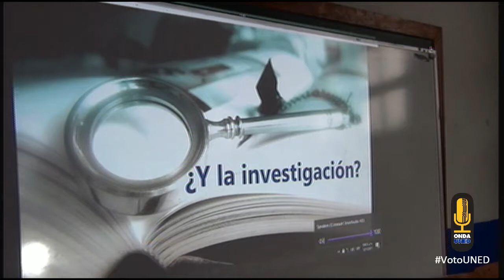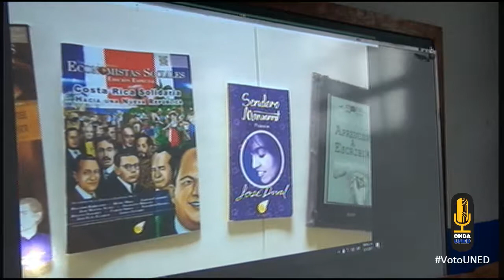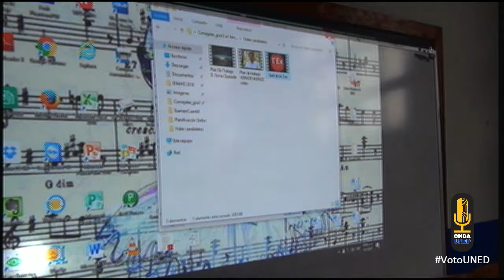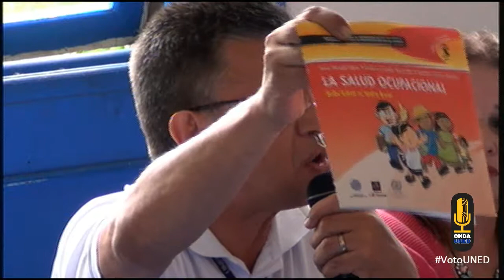VotoUNED - Presentación de Candidat@s desde CeU de Atenas